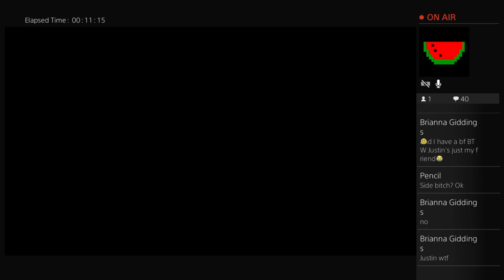Derpy_Squid1447 gta 5 /w Pencil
I play the games that i like so get over with it lol